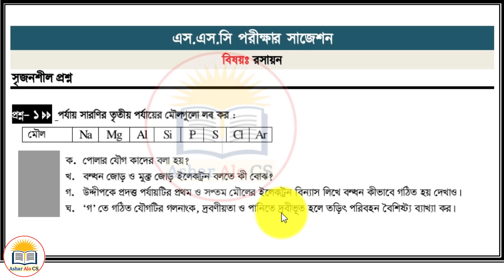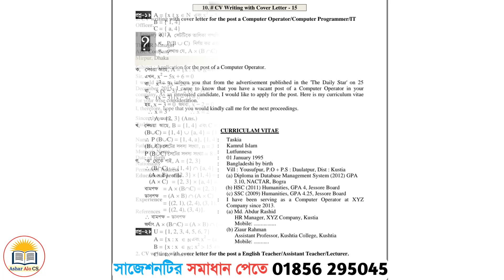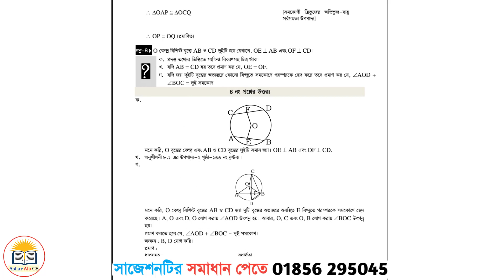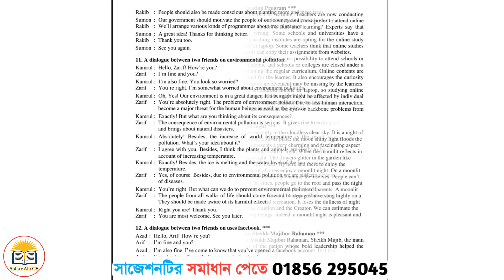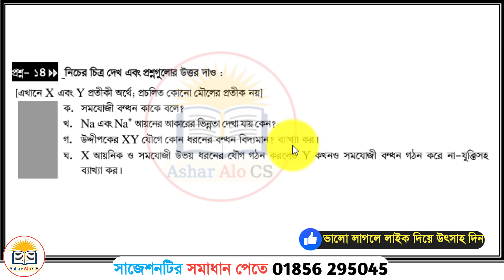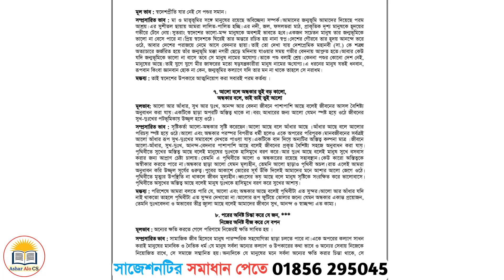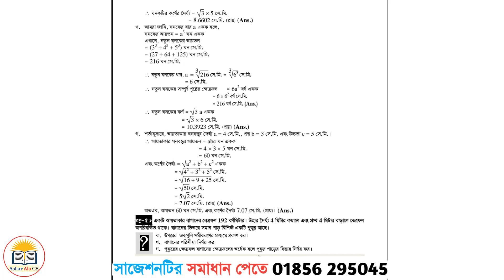SSC 2023 Chemistry Short Suggestion | এসএসসি রসায়ন সাজেশন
In This Video ssc exam 2023 chemistry suggestion or ssc 2023 chemistry suggestion and ssc short suggestion 2023 or ssc suggestion 2023 and ssc suggestion 2023 all subject are ssc 2023 science subject are physics chamistry higher math biology and arts subject are ssc 2023 civics geography history and general subject are ssc bangla 1st paper bangla 2nd paper english 1st paper english 2nd paper and general matn suggestion 2023.